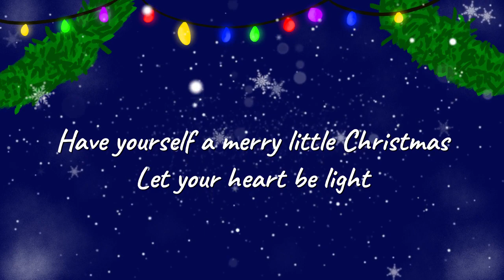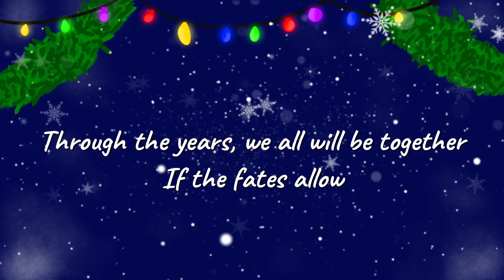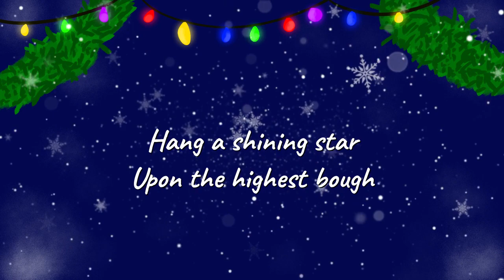Have Yourself a Merry Little Christmas (song cover)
Sorry for the long wait, but here's something sweet and simple for the holidays! Merry Christmas, my singers and stars ❤️

Editing and vocals by: Me
Art: Me
Instrumental: Sing2Piano